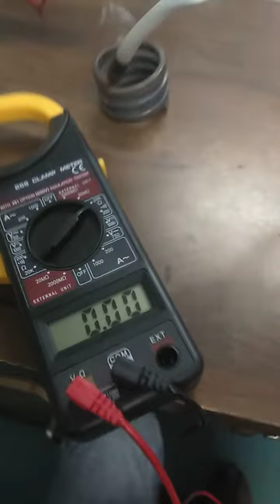How to check coil heater and plain heater . Explain in this video, what is work of coil heater.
heater, plain heater, coil heater, working of plain heater, working of coil heater.